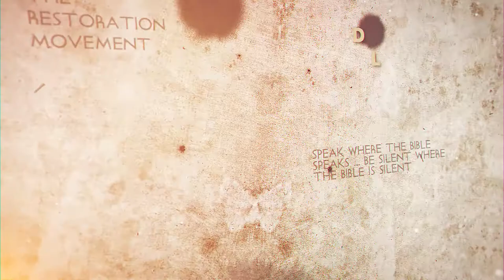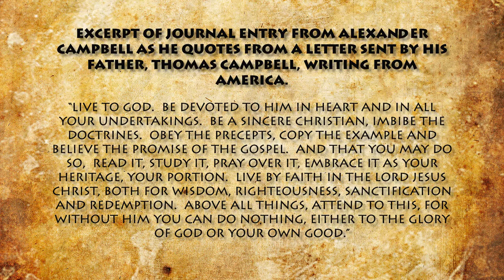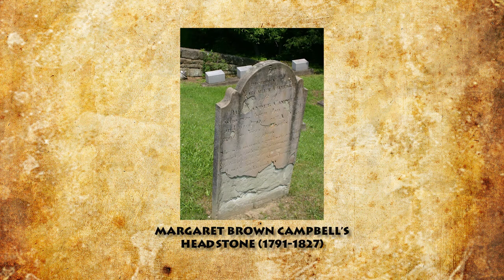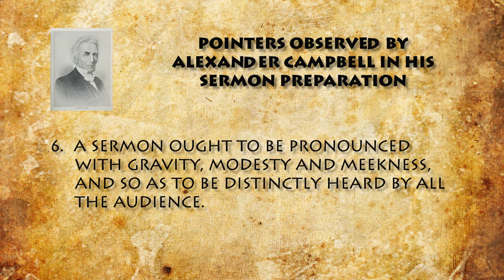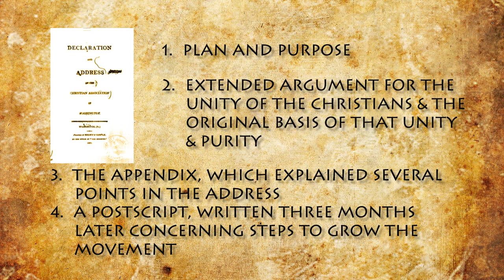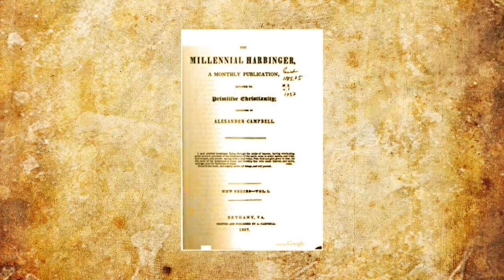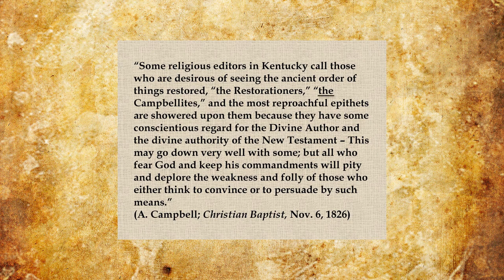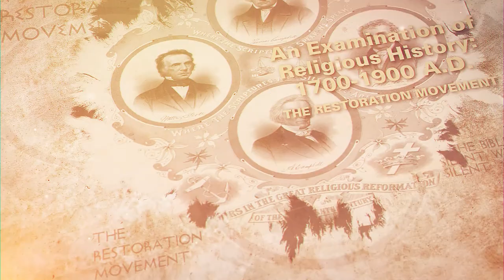Thomas & Alexander Campbell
This lecture is presented by Rick Knoll.
Brother Knoll deals with two of the more prominent figures of the Restoration Movement, Thomas Campbell and his son, Alexander.  Having come from Scotland, they were originally members of the Presbyterian church.  However, when their focus turned to the Scriptures and the need to rely upon them solely for authority, they left Presbyterianism.  Their writings, such as the Declaration & Address (Thomas) and periodicals, Christian Baptist and Millennial Harbinger (Alexander), promoted this effort to return to the New Testament for authority.  Other prominent characters of the Restoration Movement are also briefly mentioned.